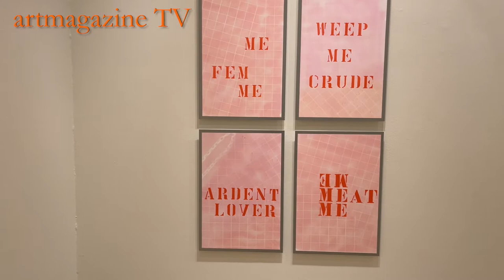Monica Bonvicini - Stagecage - Galerie Krinzinger Wien